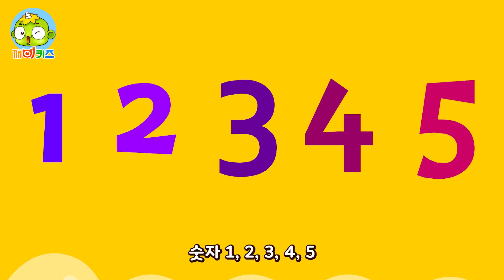트럭 숫자송 | 탈것송 | 자동차노래 | 인기동요 | 깨비키즈 KEBIKIDS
:: 트럭 숫자송 ::

숫자 1,2,3,4,5
숫자 6, 7, 8, 9, 10
아기 트럭 세어보자

트럭 1, 트럭 2, 트럭 3, 트럭 4, 트럭 5
트럭 숫자를 세어보자
트럭 6, 트럭 7, 트럭 8, 트럭 9, 트럭 10
신나는 숫자놀이

트럭 숫자 세어보자
신나는 숫자놀이

트럭 1, 트럭 2, 트럭 3, 트럭 4
5, 6, 7, 8, 9, 10!